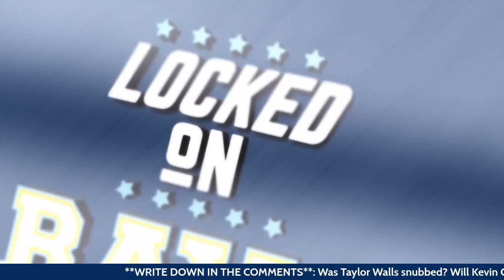Will Any Rays Player (or Manager!) Receive a BBWAA Award? | Locked On Rays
The Hot Stove has officially begun! The Rays have multiple Rays players up for awards including: Isaac Paredes, Yandy Diaz & Randy Arozarena nominated for Silver Slugger Awards, as well as the entire team up for the newly introduced ‘Team Silver Slugger’ award. Taylor Walls did not win the gold glove for a utility player as Mauricio Dubon beat him for the award. Finally, Kevin Cash is once again a finalist for the Manager of the Year award going against Bruce Bochy and Brandon Hyde. Let’s remember that these awards are voted on before the postseason starts every year.

Follow Kevin Weiss @KevinWeiss_

Follow Ulises Sambrano @SambranoUlises

FanDuel
Make Every Moment More.Make Every Moment More. Right now, NEW customers can bet FIVE DOLLARS and get TWO HUNDRED in BONUS BETS - GUARANTEED. Visit FanDuel.com/LOCKEDON to get started.